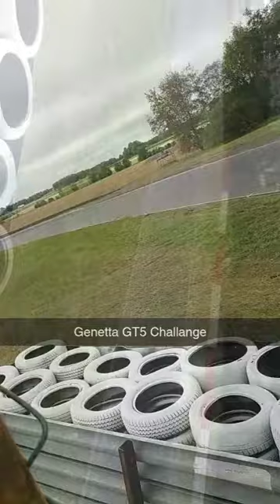TCR FINAL Mantorp park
Några snabba klipp från dagen på Mantorp park och TCR Scandinavia Grande Final 2019.